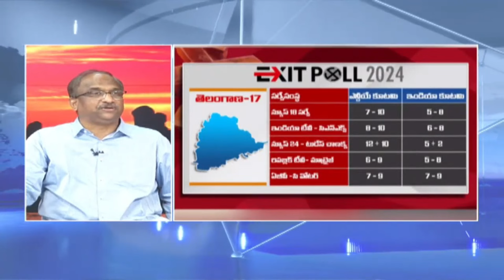తెలంగాణలో BJP, కాంగ్రెస్ సమంగా ఉన్నాయి || BJP, Congress evenly placed in Telangana